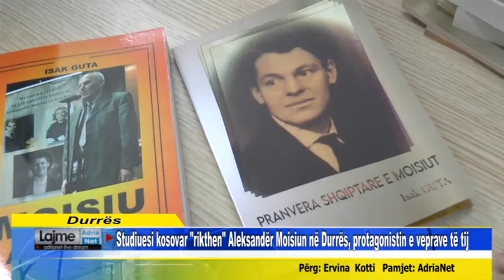Studiuesi kosovar "rikthen" Aleksandër Moisiun në Durrës, protagonistin e veprave të tij